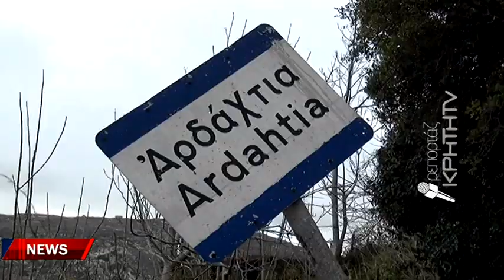Ζουν υπό το φόβο του τεράστιου βράχου